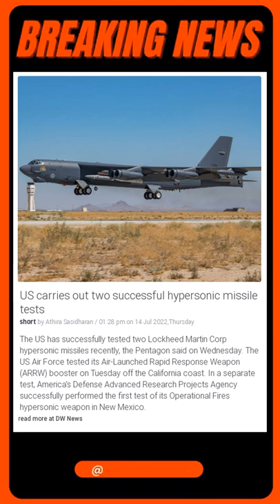Breaking News: US carries out two successful hypersonic missile tests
The US has successfully tested two Lockheed Martin Corp hypersonic missiles recently, the Pentagon said on Wednesday. The US Air Force tested its Air-Launched Rapid Response Weapon (ARRW) booster on Tuesday off the California coast. In a separate test, America's Defense Advanced Research Projects Agency successfully performed the first test of its Operational Fires hypersonic weapon in New Mexico.